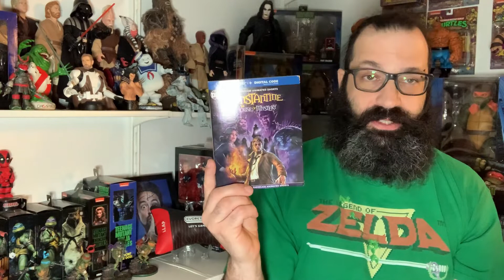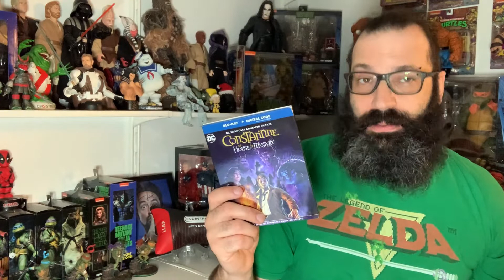Constantine BD Critique final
Critique du film Constantine: The House of Mystery en Blu-ray.  Le film d’animation met en vedette les voix anglaises de Matt Ryan, Camilla Luddington, Ray Chase et Lou Diamond Phillips.  Distribué par Warner Bros et disponible le 3 mai 2022.

Après avoir réécrit l’histoire et empêché la guerre apocalyptique, John Constantine se retrouve emprisonné dans la Maison des mystères, affrontant un châtiment qu’il ne comprend pas encore. En explorant les dédales de la maison, il retrouve Zatanna et de nombreux amis, mais ces rencontres se terminent sans cesse en une fin brutale. Face à cette boucle sans fin qui le mène à sa perte, le brillant Constantine commence à dévoiler la route qui le mènera hors de son confinement infernal. Saura-t-il déjouer son ravisseur et échapper à sa sentence, ou est-il destiné à subir une punition éternelle?

Vidéo
Codec : MPEG-4 AVC
Résolution : 1080p
Format d'image : 1,78:1
Format d'image d'origine : 1,78:1

l'audio
Anglais : DTS-HD Master Audio 5.1 (48 kHz, 24 bits), Français
Sous-titre: Anglais, Français et Espagnol

Episodes additionnels: Kamadi le dernier garçon sur terre, The Losers & Blue Beetle